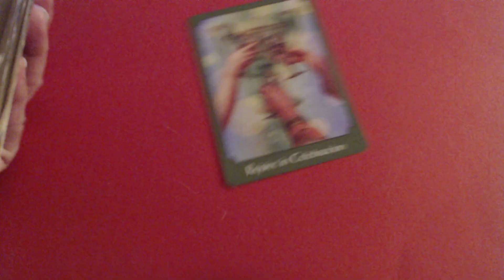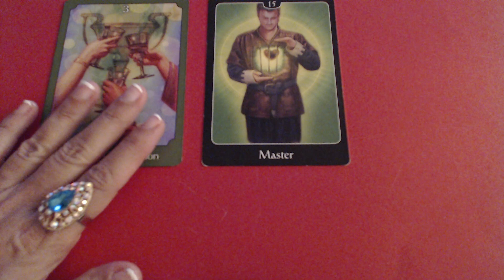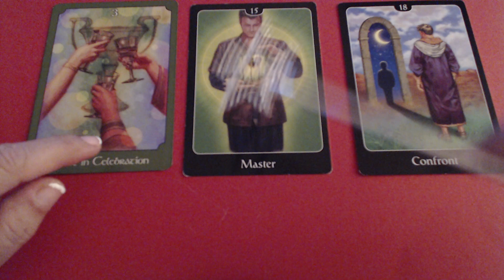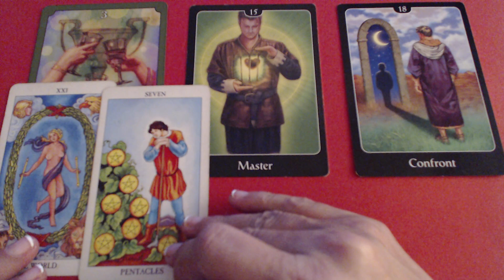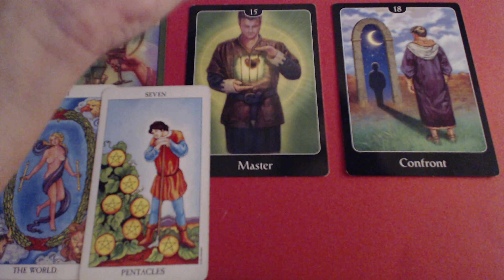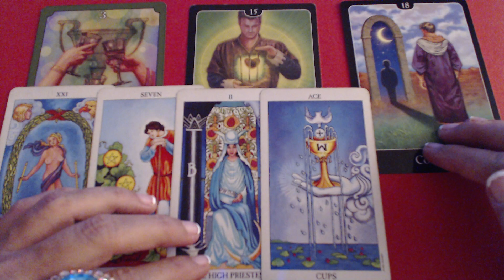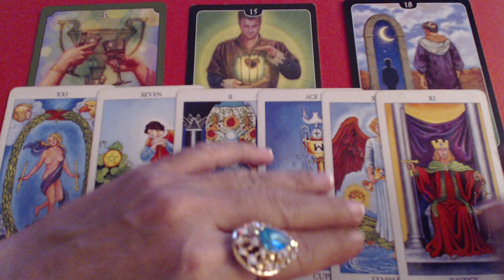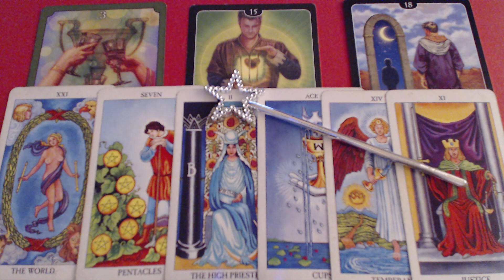❤️AN ANGEL PREPARING KARMIC PARTNER - CAPRICORN TAROT READING